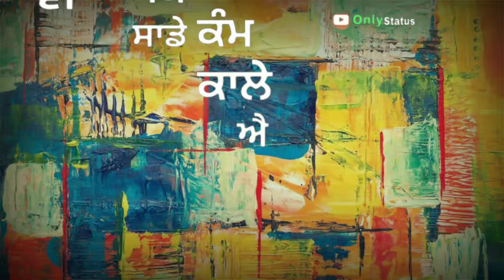Don't Look ( Karan Auijla ) Whatsapp status °°° PICTURE SOUND